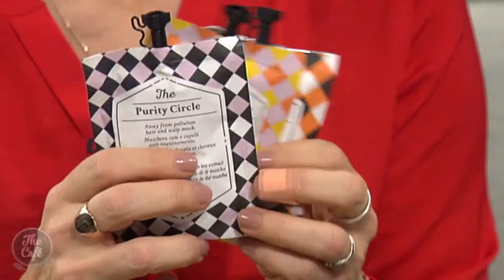Weather Proofing Your Hair